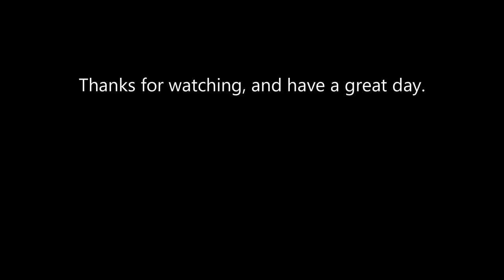Literary LoFi【Geoffrey Chaucer (The Father of English Lit.)】- 🖊️ Full Grey Owl Audio Album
Chaucer of London was a writer, politician, and philosopher of the Middle Ages, whose works helped to popularize the English language. This 20-minute LoFi album is part of a miniseries of videos focused on celebrating important writers and their literary styles.

Grey Owl Audio is a YouTube channel made for readers and writers 😃 Want to have a say in our future YouTube videos?